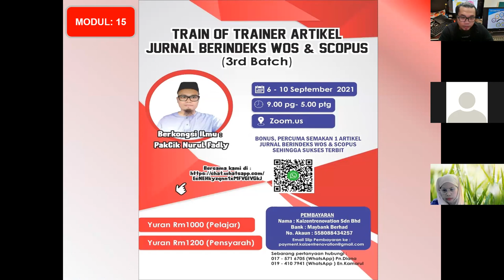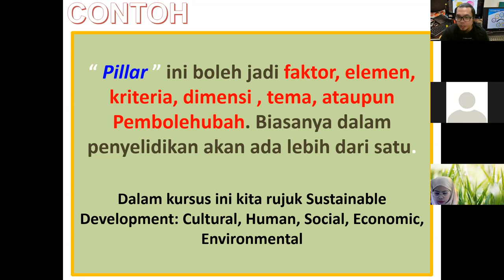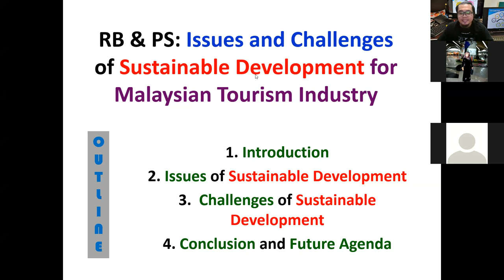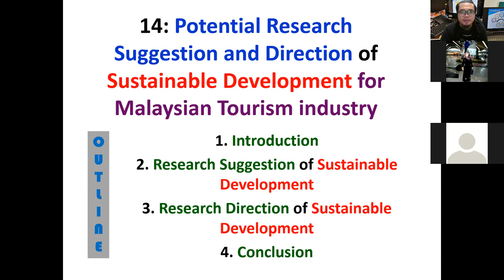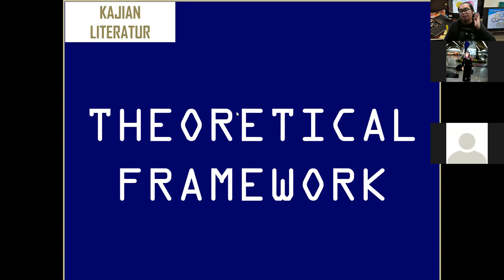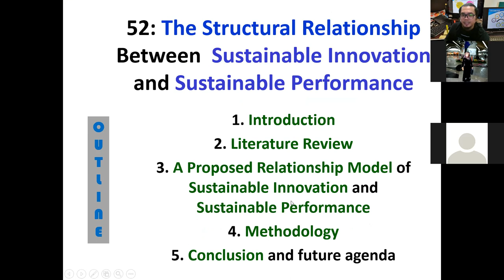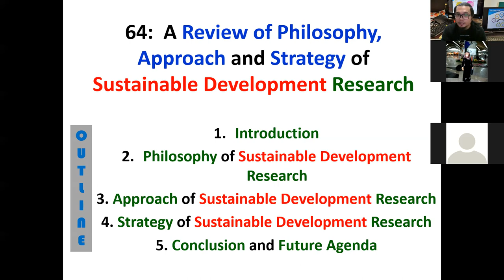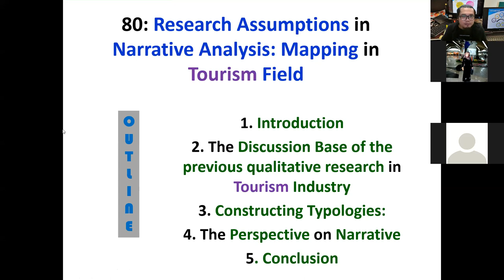Pindah Tesis @ Geran Penyelidikan Kepada Artikel Jurnal (Siri 1)